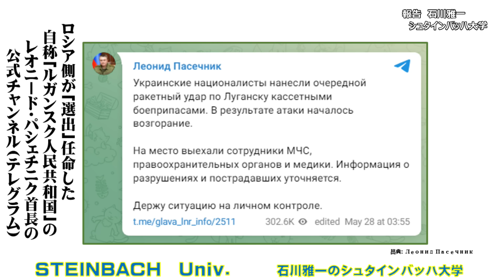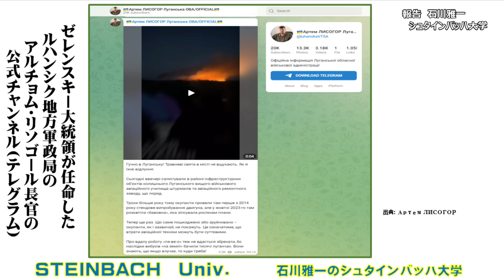ウクライナ軍がロシア占領下のウクライナ東部ルハンシクの飛行場をATACMSミサイルで攻撃： 飛行場が燃えているとされる映像も【石川雅一のYOUTUBEシュタインバッハ大学】